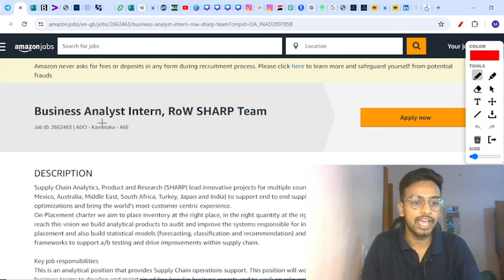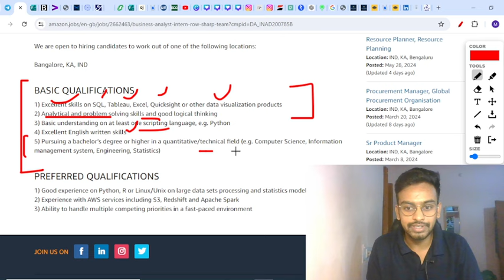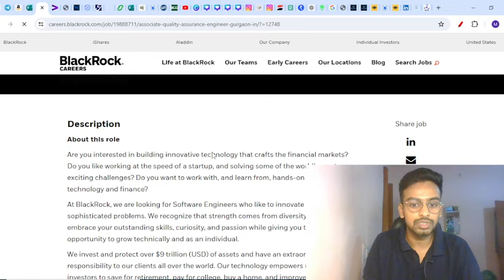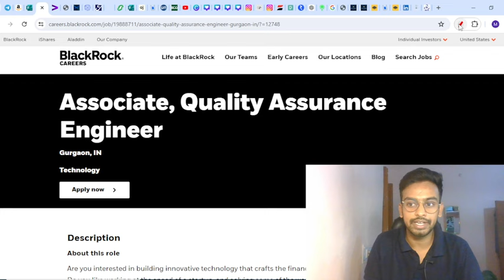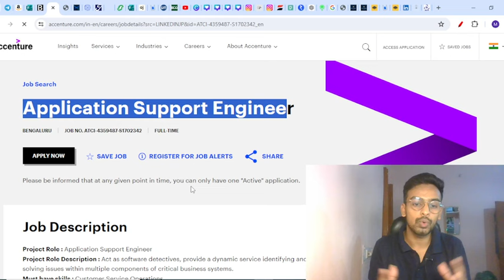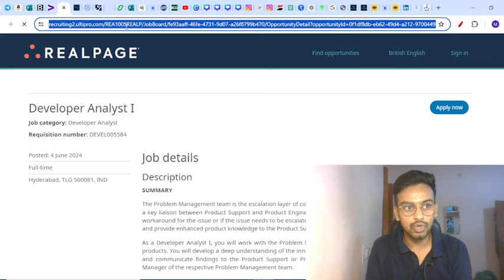Amazon, Accenture, HCL, Biggest Hiring | OFF Campus Drive For 2024, 2023, 2022 Batch | Fresher Jobs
jobs freshers
fresher hiring